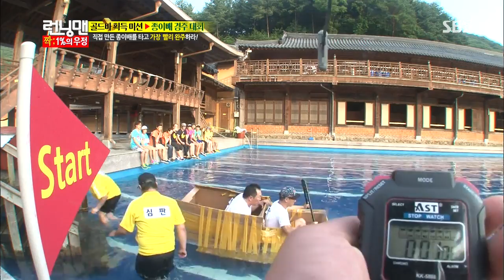런닝맨-최강 커플 레이스 159회 #26(12)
[최강커플 레이스 - 박상면, 김광규, 조정치, 정인, 김예림, 존 박, 후지타 사유리]
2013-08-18